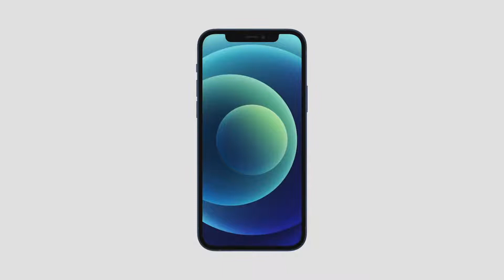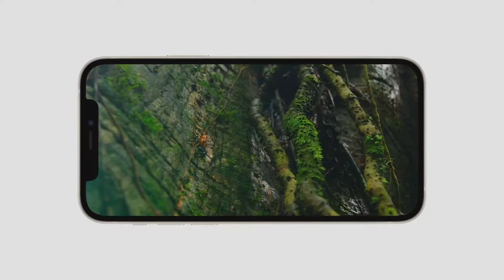Apple introduces it's new iPhone 12 with 5G